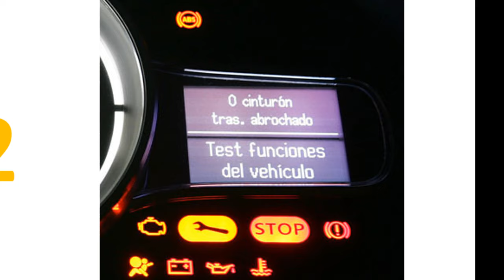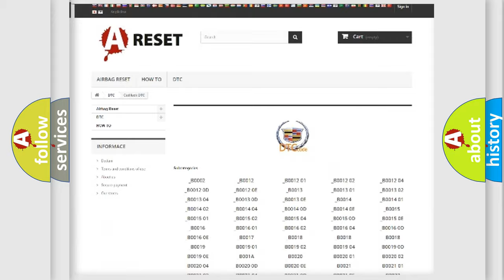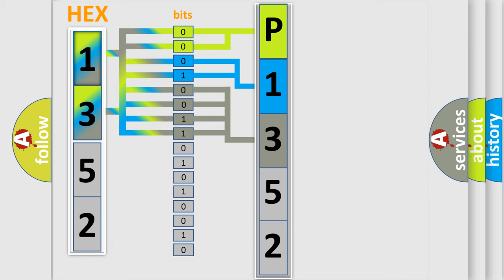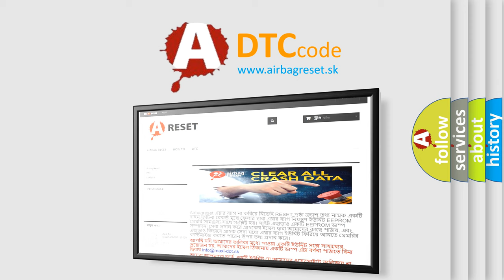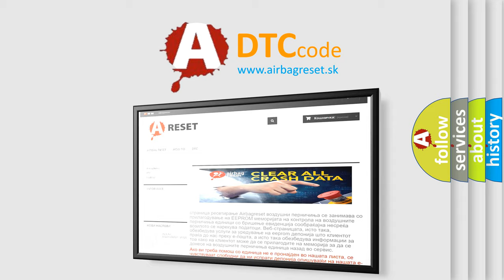DTC cadillac P1352 Short Explanation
Contents:
0:21 Basic DTC analysis according to OBD2 protocol standard.
1:48 Insight into programming
2:58 A diagnostically understandable description of the Diagnostic Trouble Code
3:05 Basic error definition

Make:
Cadillac
Code:
P1352
Definition:
Electric A or C Compressor Control Module High Speed Communication Bus Off
Description:
The system voltage is greater than 10.25 V.The vehicle power mode requires serial data communications.
Cause:
The control module setting the DTC has attempted to establish communications on the high speed GMLAN serial data circuits more than 3 times.